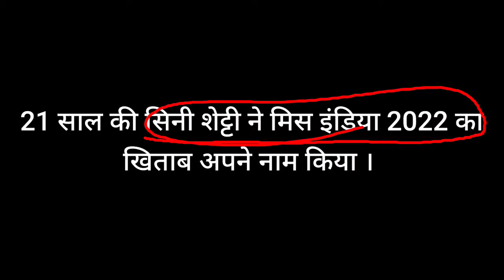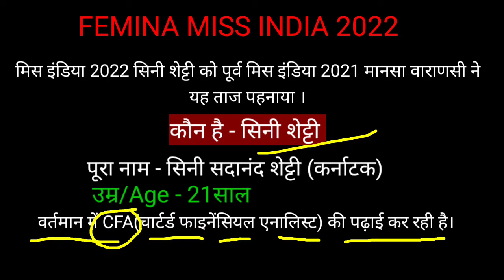मिस इंडिया 2022 MISS INDIA 2022 SINI SHETTY विनर सिनी SHETTY फेमिना मिस इंडिया 2022 RESULT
Sini shetty Miss india 2022 winner मिस इंडिया 2022 winner runner up S s shetty Miss India सिनी सदानंद शेट्टी बनी मिस इंडिया 2022  रूबल शेखावत राजस्थान शिनाता चौहान उत्तर प्रदेश  Rubal shekhawat  shinata chauhan  मानसा वाराणसी sini shetty full biography  sini shetty full name सिनी शेट्टी का पूरा नाम क्या है किस राज्य की रहने वाली हैं  Miss india 2022 full details मिस इंडिया 2022 की विजेता कौन हैं Miss india winner
Current affairs July 2022 करेंट अफेयर्स जुलाई 2022 करेंट अफेयर्स मिस इंडिया 2022